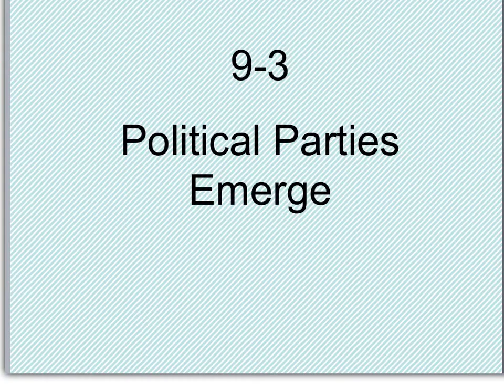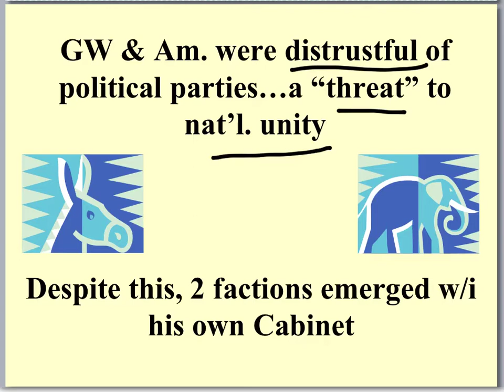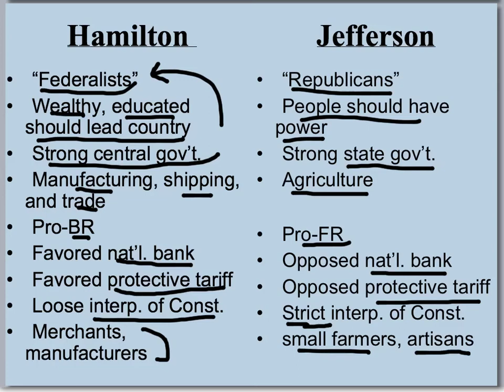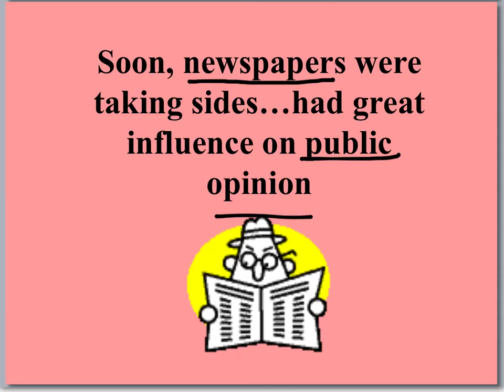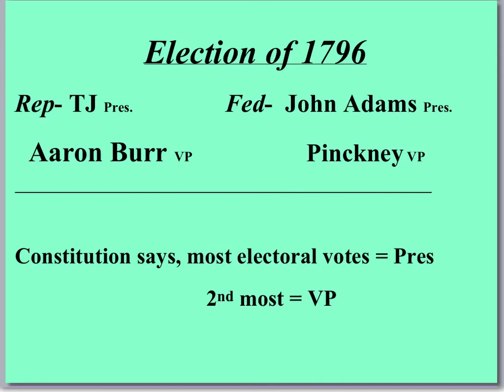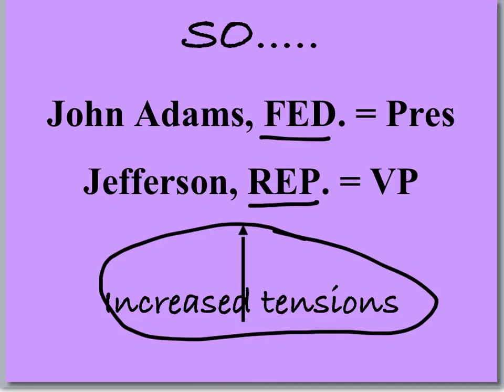9 3 Political Parties Emerge